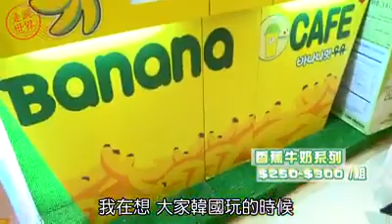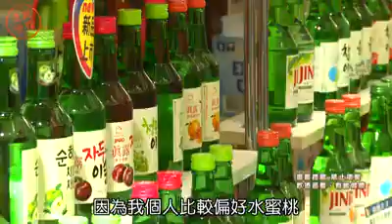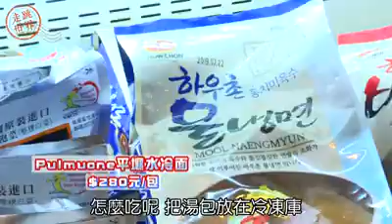遠東百貨「韓國魅力物產展」金老佛爺直呼：好像到韓國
不用買機票，也能到韓國！！遠東百貨的「韓國魅力物產展」起跑囉！快讓 金老佛爺 Fashion Blog by Kimlafayette帶你先睹為快！

原汁原味的🍢釜山甜不辣魚板、海苔飯捲. 甚至還有韓國烤肉攤、炸牡蠣、🍗韓式炸雞...在韓國魅力物產展通通都有啊～而且還有好多好多超好買的伴手禮！甚至連副會長愛吃的「醬油螃蟹」都有啊😍😍～～